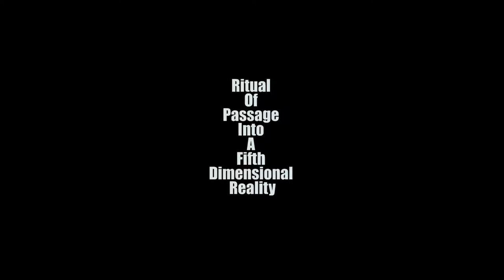letter 1 to Yvana Samandova from Rodrigo Soares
carta #1 a Yvana Samandova de Rodrigo Soares
Apenas um formato livre de comunicação entre artistas que apesar de estarem em lugares geograficamente distantes, estão unidos por um desejo de compartilhar idéias e pensamentos sobre tudo o que motiva seu trabalho. Apresentam semelhanças e diferenças em um ambiente de respeito mútuo e afinidade de interesses.
thanks Yvana
Letter # 1 the Yvana Rodrigo Soares Samandova Just a free format of communication between artists who despite being geographically distant places, are United by a desire to share ideas and thoughts about what motivates his work. Show similarities and differences in an atmosphere of mutual respect and affinity of interests.